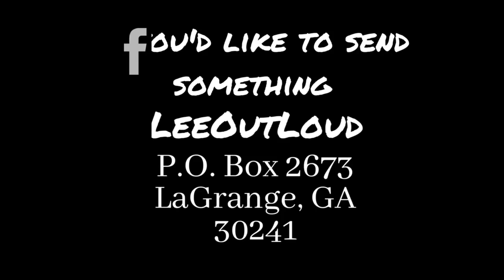PAISLEE’S 4th BIRTHDAY PARTY!!!